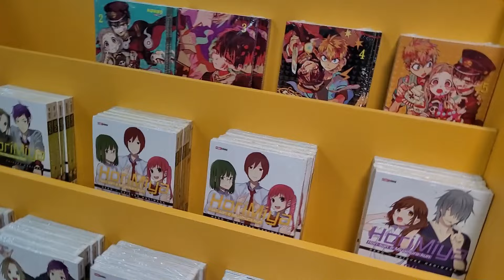FUI NO ANIME FRIENDS 2024 TUOR PELO MAIOR EVENTO DE ANIMES DO BRASIL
(ﾉ◕ヮ◕)ﾉ*:･ﾟ✧ ai vai um pouco do evento Anime Friends de 2024,  espero que gostem!